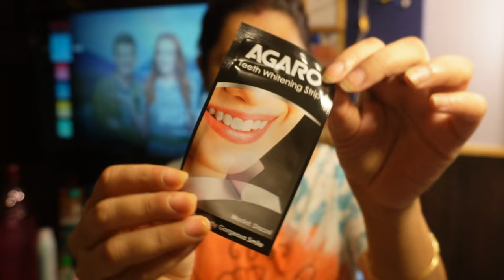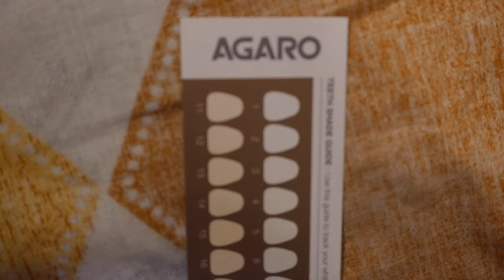My Self Grooming routine | AGARO Dazzle Instant Teeth Whitening Kit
Hi Everyone,

📷Camera use: Canon 700D with Kit Lens

Keep Dancing,
With Love-Antara♥